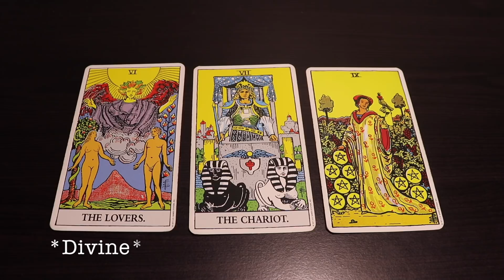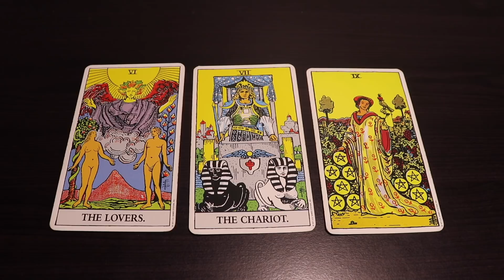Gemini Love Horoscope for July 2019 - They Are Not Your Twin Flame/ Soulmate Like You Thought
Hello Gemini! This is your monthly reading for July 2019.